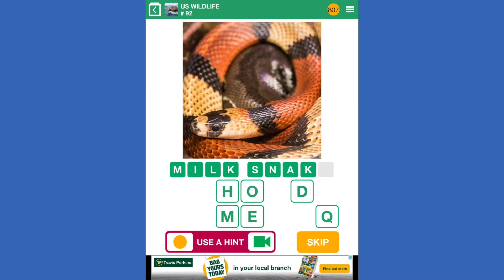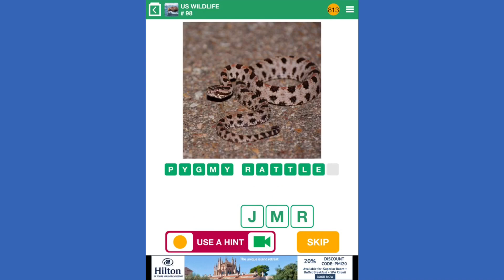100 Pics Quiz - US Wildlife 76-100 Answers